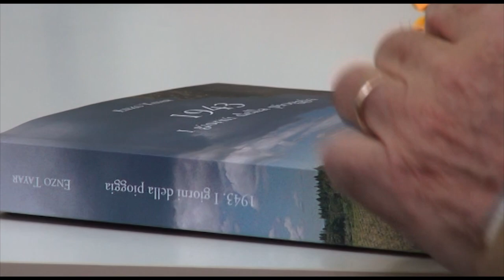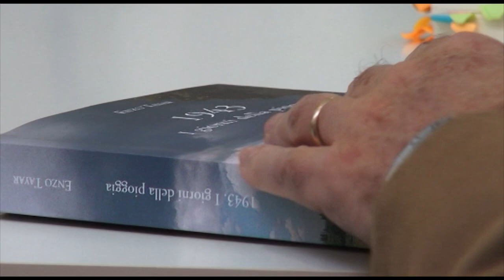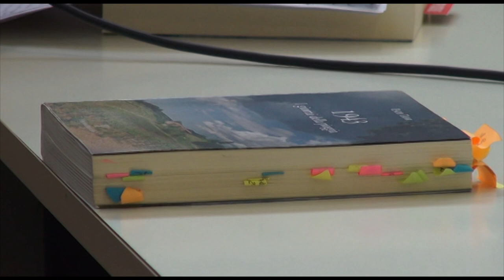La storia dei coniugi Nepi e di Enzo Tayar raccontata agli studenti del Varchi, "esempio di umanità"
Una storia di coraggio e solidarietà, raccontata adesso agli studenti dell'istituto Varchi di Montevarchi.
E' quella di Bista e Stella Nepi nel loro casolare di campagna a Montevarchi fra il 1943 e il 1944 diedero rifugio al giovane Enzo Tayar, giovane ebreo fiorentino, non solo rifiutando il denaro che egli offrì loro per farsi ospitare e proteggendolo dalla persecuzione razziale del nazifascismo.